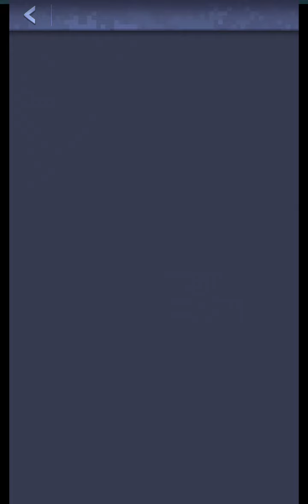TOP WAR - Playthrough Part 1 (Android, iOS)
Become the strongest Commander and a fearless leader in the struggle against the legion, right alongside the freedom league! Merge to upgrade your power whether it's buildings, skills or units, if you can merge it, you can upgrade it!

Top War is an innovative strategy game featuring merge to upgrade gameplay, no more long upgrade waiting times, just merge two together and the upgrade will finish instantly! Recruit Legendary Heroes to lead the stationed Land, Navy and Airforce troops for defence and offense! Upgrade heroes and troops with unique skills and equipment to lead all three armies to become immortality!

TOP WAR Mobile Gaming
Gameplay on mobile phone/tablet